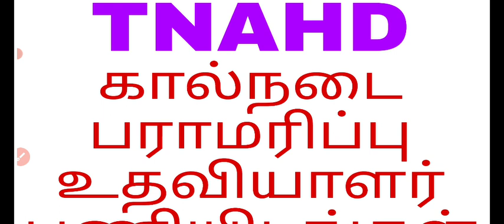TNAHD கால்நடை பராமரிப்பு உதவியாளர் பணியிடங்கள் பற்றிய தகவல்👍